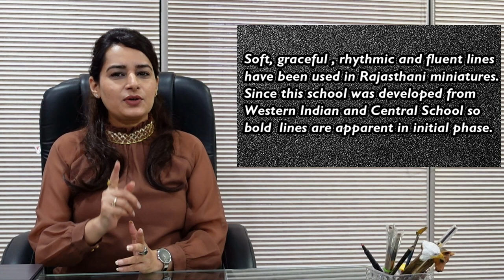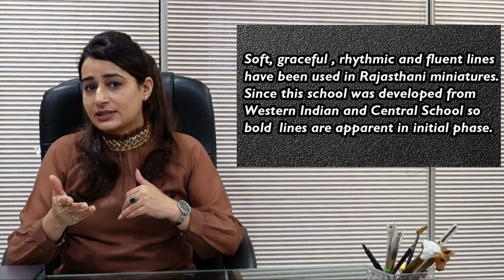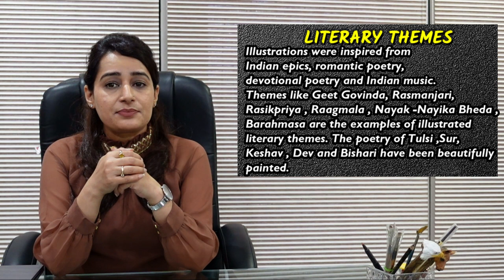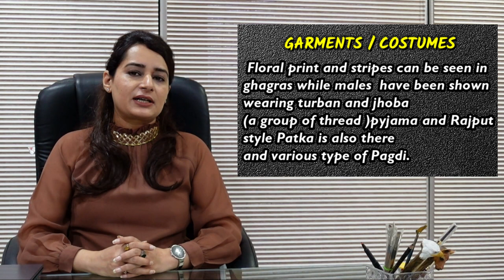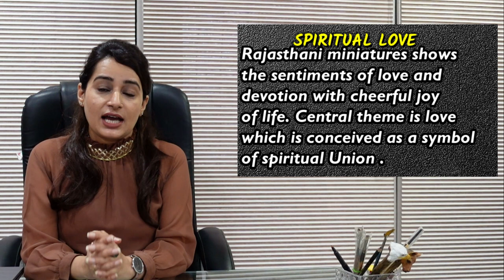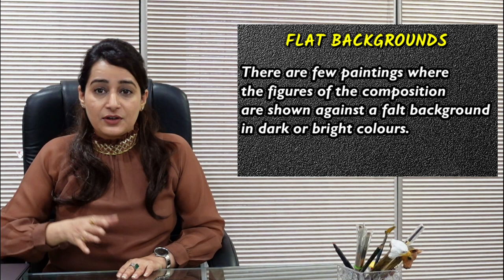Characteristics of Rajasthani school of Arts | class 12 painting | fine arts | Dr. Priyanka Sharma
This is the learning video of characteristics of Rajasthani school of miniature paintings.
This video also helps to understand the Rajasthani school In a better way for mcq's paper pattern. (Hindi+English)
This video is for self study purpose for students of CBSE class12th, fine arts /commercial arts/graphics /sculpture and is containing Hindi and English language. The contents are as per latest syllabus 2021
Dr Priyanka Sharma is experienced art faculty, and an internationally acclaimed artist, who has conducted many workshops and exhibitions on her art work. She is always keen to help students of fine arts to make them understand basics of fine arts.
Time Stamp
0:00 INTRODUCTION
0:52 LINES
1:20 VARIETY IN THEMES
3:04 COLOURS SCHEME
3:43 HUMAN FIGURES
4:32 DEPICTION OF MEN
4:40 SYMBOLISM
5:35 GARMENTS
6:02 JEWELLERY
6:37 NATURE
7:13 BIRDS AND ANIMALS
7:50 STYLIZATION
8:11 SPIRITUAL LOVE
8:31 LANSCAPE OR SEASON PAINTINGS
9:00 MUGHAL INFLUENCE
9:15 CROWDED SCENE
9:35 NIGHT SCENES
9:58 FLAT BACKGROUNDS
10:14 LARGE PAINTINGS

for important information join -